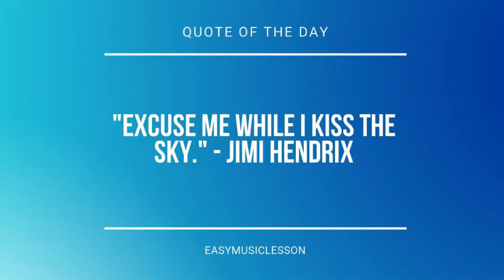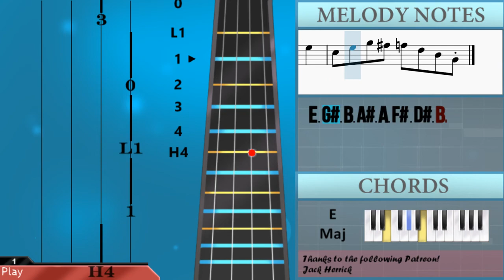How to play It's just a burning memory by The Caretaker on Cello (Tutorial)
Comment and let us know how the videos have helped you. It keeps us going! :)The easiest way to learn how to play It's just a burning memory by The Caretaker on the cello. It's a cello tutorial for It's just a burning memory by The Caretaker.

EasyCelloLesson teaches you to play the your favorite instrument, through easy and simple animation so that you too can learn how to play It's just a burning memory by The Caretaker on the cello easily. A cello tutorial with visual animation graphic.

Chords of Cello arrangement:
E Maj   D# Dom 7   E Maj   G# Min 7 b5   C# Dom 7   F# Min
B Dom 7   E Maj   F# Dom 7   A Min   B Dom 7   E Maj   D# Dom 7
E Maj   B Min   C# Dom 7   F# Min   A Min   E Maj   F# Dom 7
F# Min 7   B Dom 7   E Maj   B Dom 7   E Maj   D# Dom 7   E Maj
G# Min 7 b5   C# Dom 7   F# Min   B Dom 7   E Maj   F# Dom 7
A Min   B Dom 7   E Maj   D# Dom 7   E Maj   B Min   C# Dom 7
F# Min   A Min   E Maj   F# Dom 7   F# Min 7   B Dom 7   E Maj
B Dom 7

Melody notes of Cello:
C#3       B2
D#3       C#3
B2 C#3 D#3 F#3 E3 B3 E3
D3       C#3
A3 G#3 F#3 F3 F#3 G#3 D#3
F#3 C#3 E3
G#3 F#3 E3 D#3 E3 F#3 C#3
E3   D#3   G#3 G3 F#3
C#3       B2
D#3       C#3 D#3 C#3
B2 C#3 D#3 F#3 E3 B3 A#3
A3       G#3
A3 G#3 A3 G#3 F#3   G3
G#3 D#3 F#3     E3
C#3   D#3   B3   G#3
E3 G#3 B3 A#3 A3 F#3 D#3 B2
C#3       B2
D#3       C#3